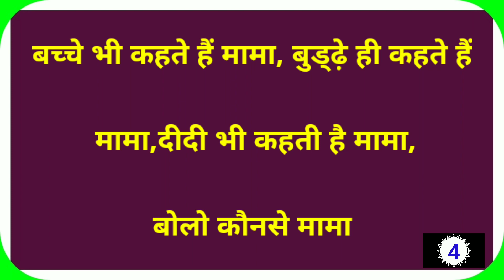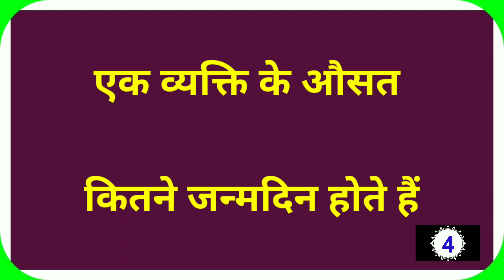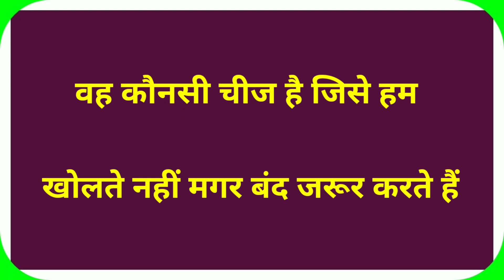दिमाग खराब करने वाली पहेली|Hindi Paheli|Latest Paheli|Dk717|Hindi Paheliyan